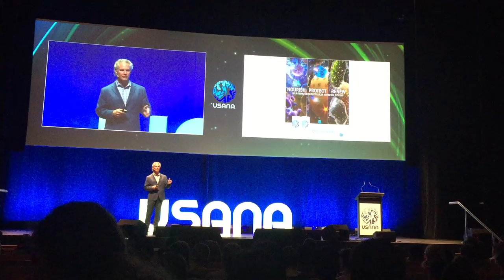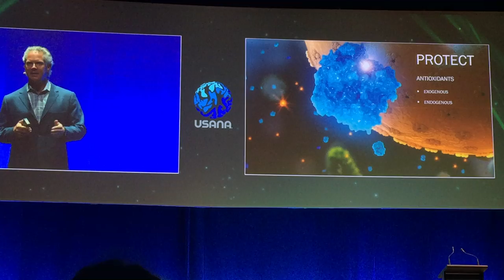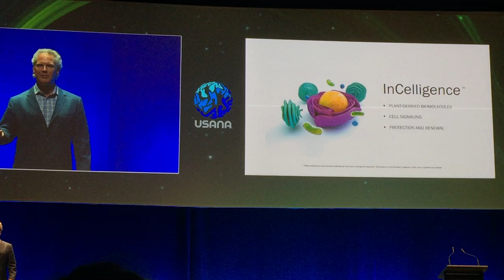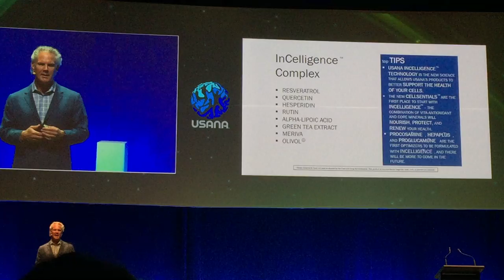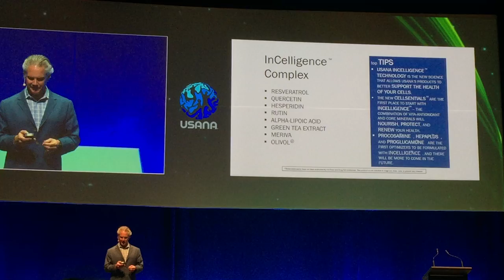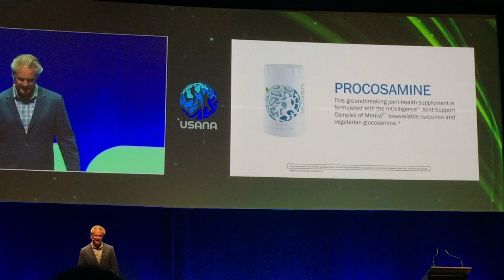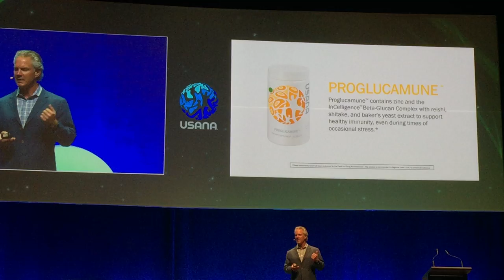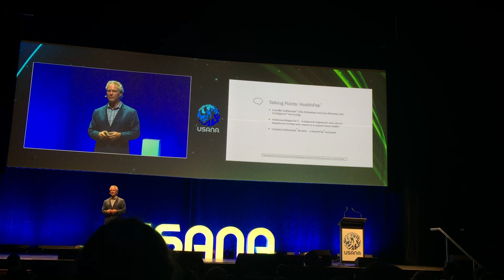Dr Rob Sinnott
Dr Rob Sinnott - USANA's Chief Scientific Officer
More than 25 Years of experience and leadership in life sciences, chemistry, biotechnology and nutrition.

USANA Health Sciences is one of the world's leading companies in the field of health and nutrition.

USANA develops and manufactures the highest-rated nutritional supplements, world-renowned weight management and self- preserving personal care products.